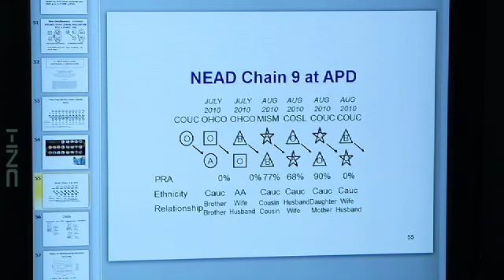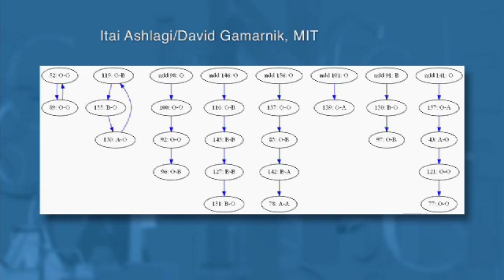Kidney Matching Software = Faster Donations | Video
Harvard economist Alvin Roth is a matchmaker but he's not finding love -- he's finding kidneys! With support from the NSF, he and his team have developed a suite of computer programs that match living kidney donors with recipients.